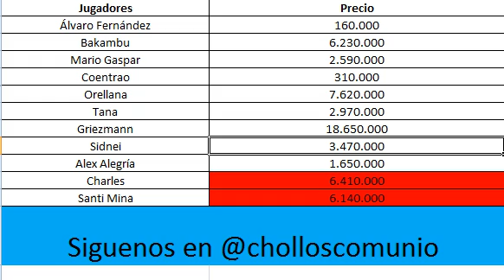Recomendaciones de compra y venta 26/09 de Chollos Comunio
Álvaro Fernández
Bakambu
Mario Gaspar
Coentrao
Orellana
Tana
Griezmann
Sidnei
Alex Alegría
Charles
Santi Mina